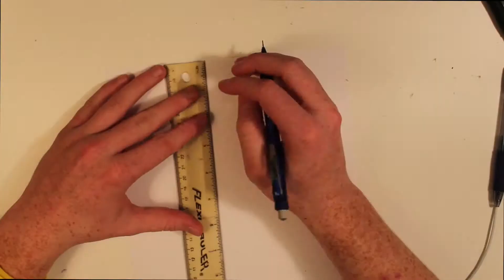Quick Draw - Art Timelapse part 1!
This is a quick time lapse of me drawing something I thought was cool.
Song: Improvise
Artist: Blazo